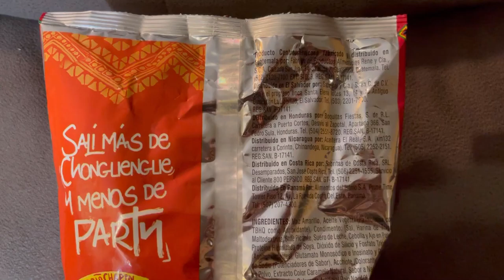Tortrix el chips más Chilero de Guatemala/lo compre en Los Ángeles tienes que probarlo#shorts#short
A la tortrix el mejir chips de Guatemala golosina,chucheria,galgura,como le llaman en tu país